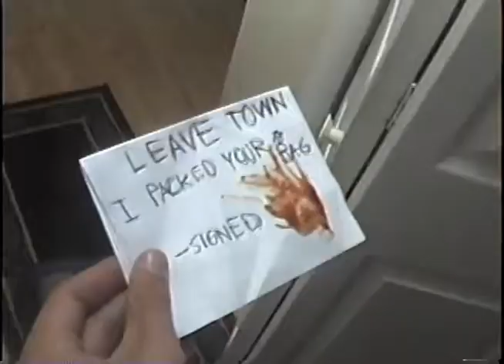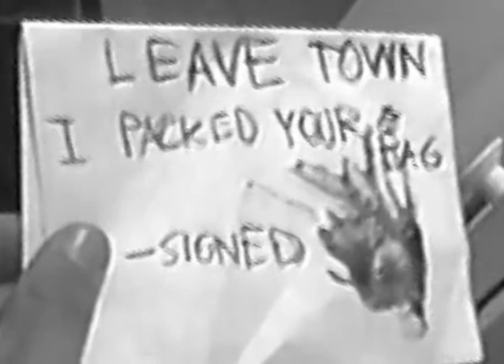The Case Series episode 1: The Case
Detective Archibald is confronted with an explosive case.